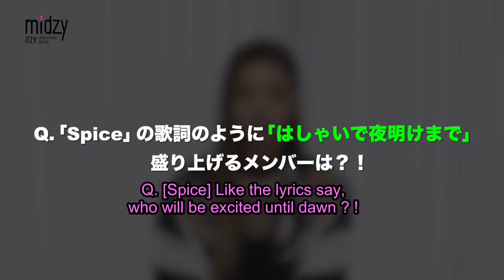20220414 - ITZY LIA Voltage Release Commemorative Interview - MIDZYJP English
This is the 2nd series of commemorative interviews ITZY released on the Japan fan club website. It was to commemorate the release of Voltage.  LIA answers questions  in relation to the lyrics of some of their songs.  It is a nice informative interview.